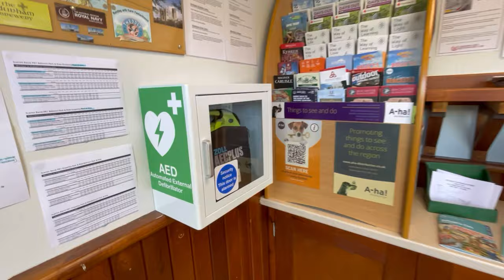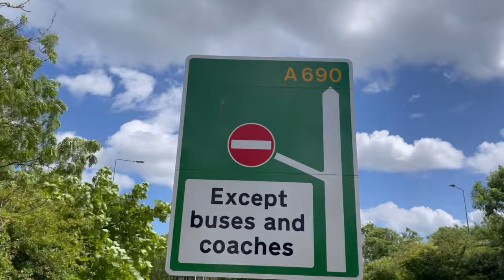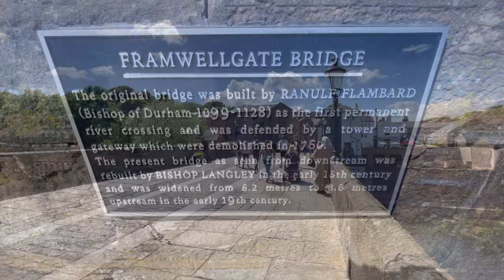Me, the Shower, and David Gower. Caravan Trip to Durham and, photographing a Golf Tournament.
I had a few photography jobs to do over four days in the Durham area, so we decided to make a little break out of it, and rocked up to a campsite in Durham, which was just over the road from @RamsideHallHotelGolfClub where my first job was.